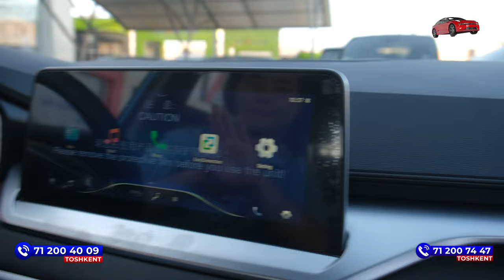Trackerga asosiy raqib bo'lgan yangi brend haqida bilasizmi?